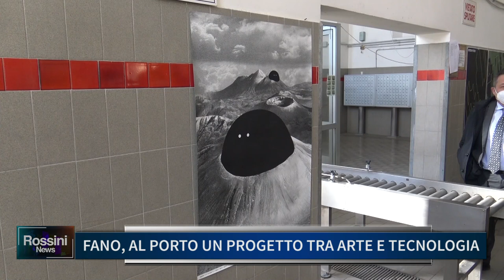FANO: AL PORTO UN PROGETTO TRA ARTE E TECNOLOGIA